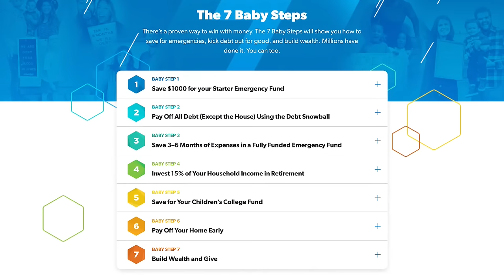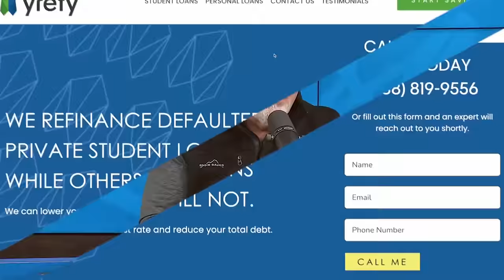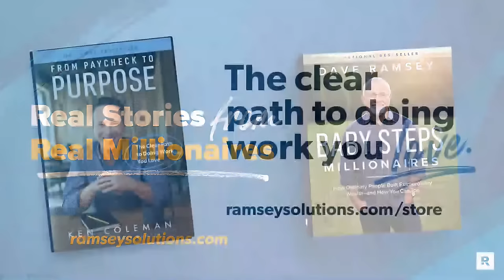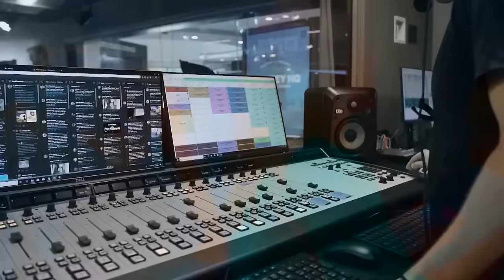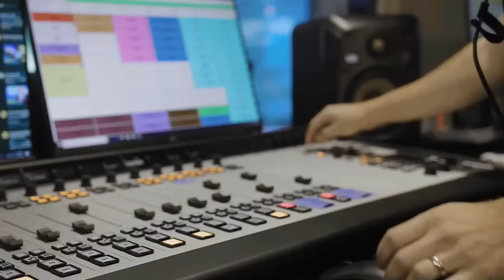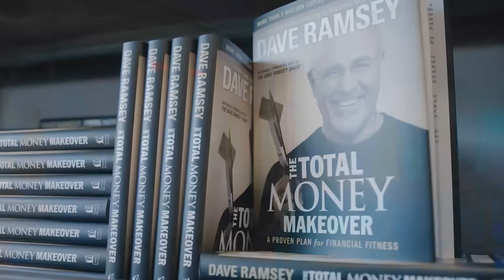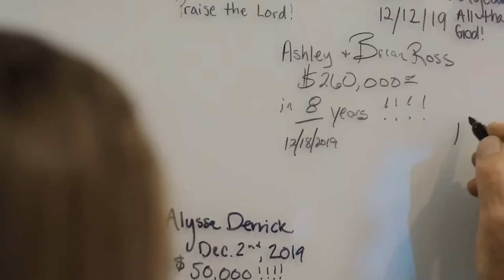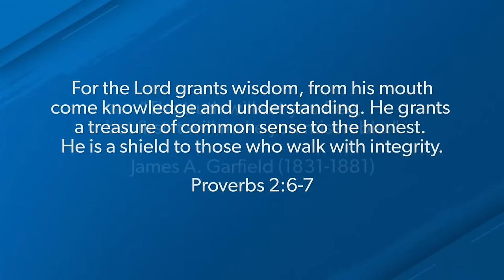YOU Control Your Financial Destiny, No One Else Does | March 11, 2024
Dave Ramsey & George Kamel answer your questions and discuss:
  - "My mother-in-law committed fraud against us...what do we do?"
  - "Has Dave finally changed his mind about investing in Bitcoin?"
  - "Can I afford to buy a car?"
  - Paying down a 401(k) loan,
  - Why only you can control your financial destiny,
  - "How do I start tackling my debt?"
  - Is George a DINKWAD?
  - "Should I save for a house or start investing?"